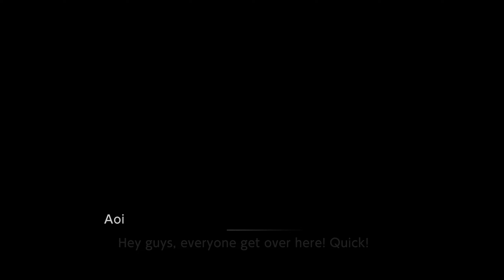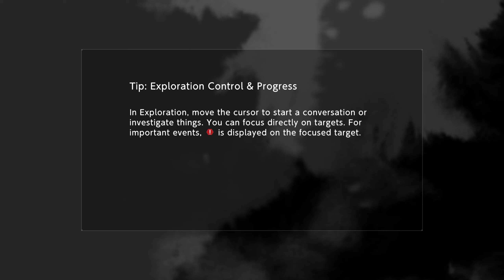The Lore Of This World Explained | Digimon Survive | Part 46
We get a new transformation and some new info on this world.